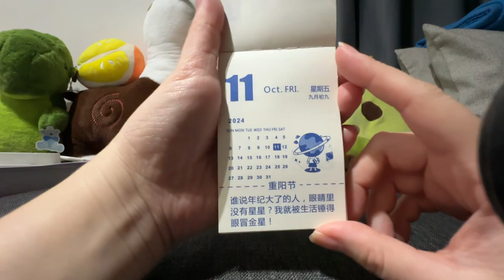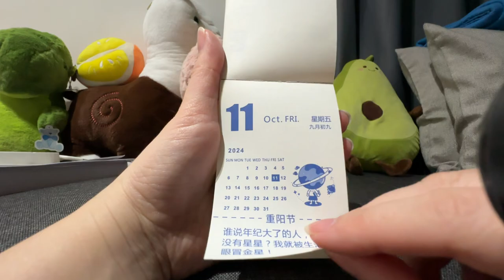2024111 毒汤日记#3